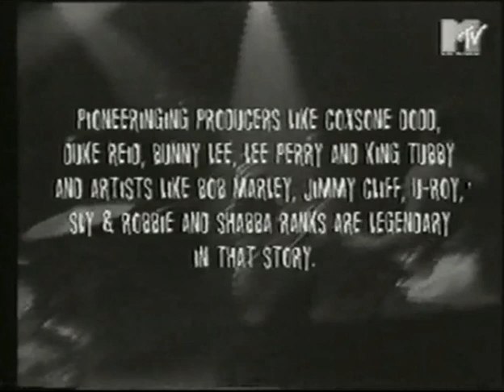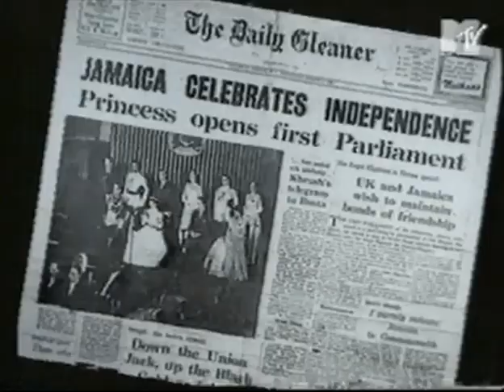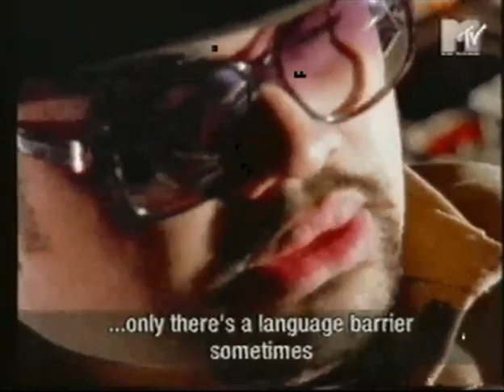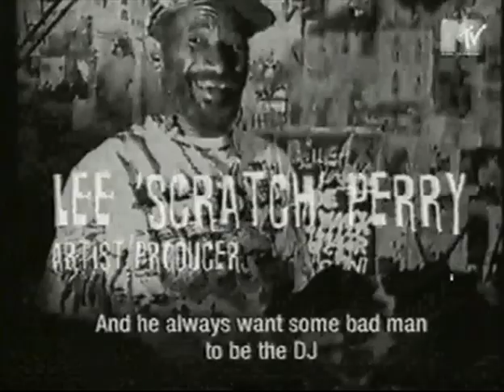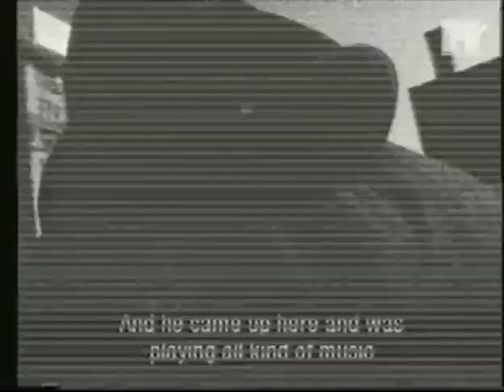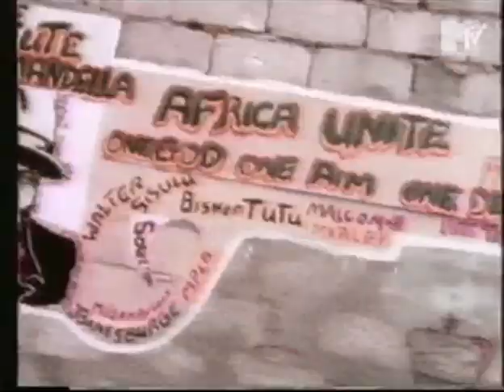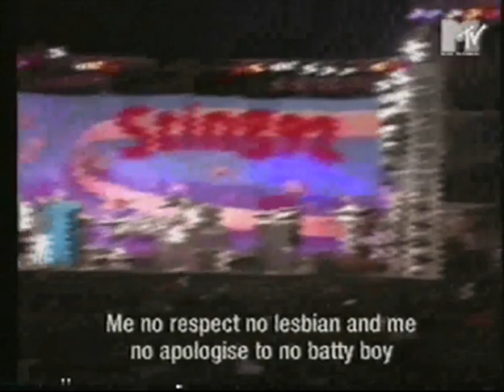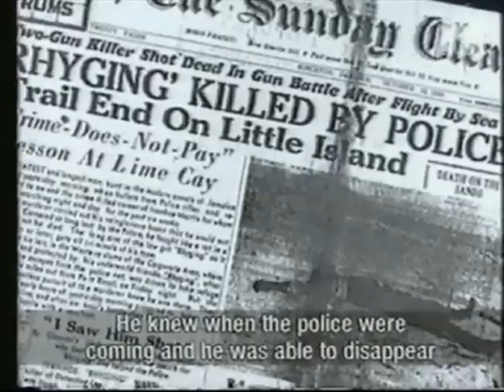Reggaementary - documentary 1994 feat. Coxsone, Burning Spear, Bounty Killer, U Roy, Lee Perry etc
Reggaementary - Reggae / Dancehall documentary shown on MTV in 1994.

Features footage and interviews with Coxsone Dodd, U Roy, Heavy D,
Shabba Ranks, Red Fox, Lee Perry, Bunny Lee, Yellowman, Burning Spear, Bounty Killer, Bobby Konders, Patra, Jimmy Cliff, Sly and Robbie,
Gussie Clarke etc.